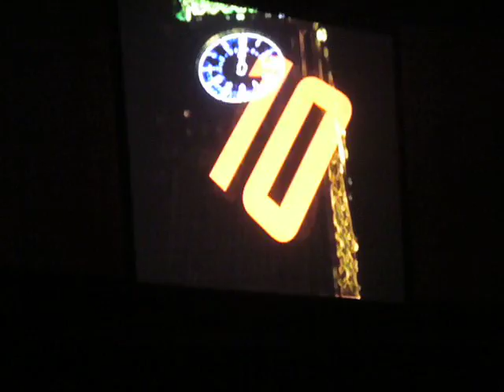One Step Beyond - Madness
The opening number (one step beyond) at Plymouth 11/12/07